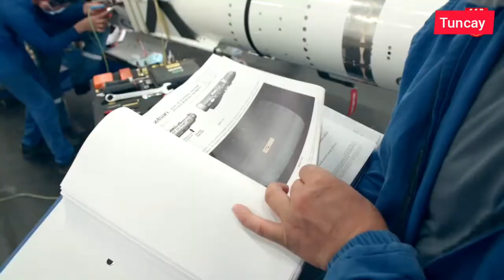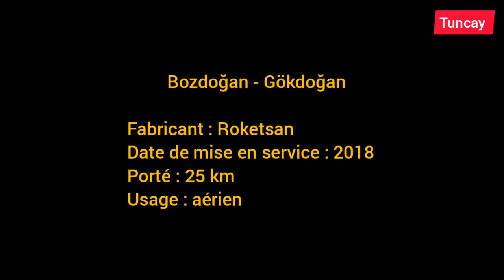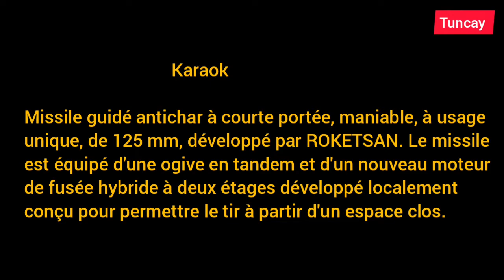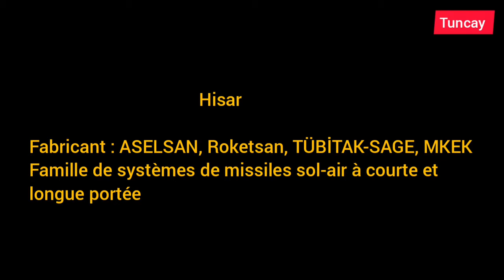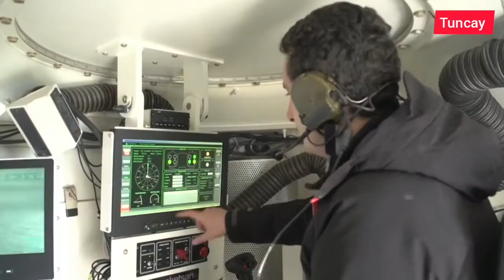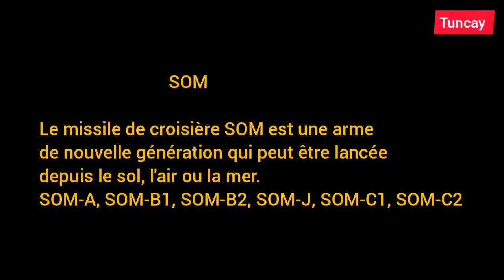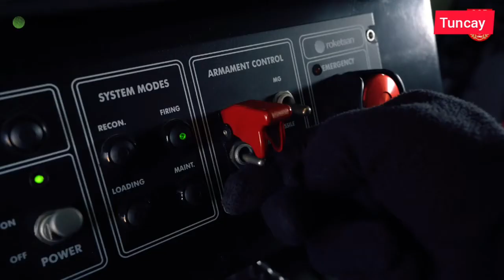Les fusées et missiles de fabrication turque : Atmaca, Hisar, Som, Cirit.... Armée turque.